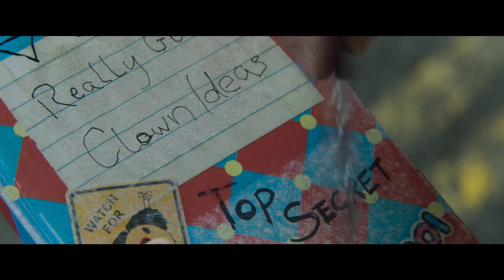Angst vor Clowns? Solltest du!😱 APOCALYPSE CLOWN 🤡 deutscher Trailer HD 2024 german DVD Blu-ray Film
Mit dem VIDEOBUSTER Heimkino​​​-Tipp 'Apocalypse Clown - When the World Ends, the Fun Begins' (deutscher DVD & Blu-ray Verleih-Start: 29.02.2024) erwartet Filmfans eine verrückte und apokalyptische ChaosKomödie von Regisseur George Kane aus Irland. Der vielleicht lustigste (und einzige) Clown- und KatastrophenFilm aller Zeiten, mit einer großartigen Besetzung, die die liebenswerten Weirdos mit vollem Einsatz zum Leben erweckt... das kann man jetzt auch hierzulande miterleben! Direkt in den eigenen vier Wänden ab 29. Februar 2024 als DeutschlandPremiere auf DVD und Blu-ray im Verleih-Programm der VIDEOBUSTER OnlineVideothek.